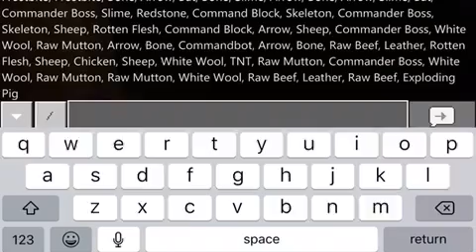MINECRAFT ICE WARRIOR VS COMMAND CREEPER BOSS